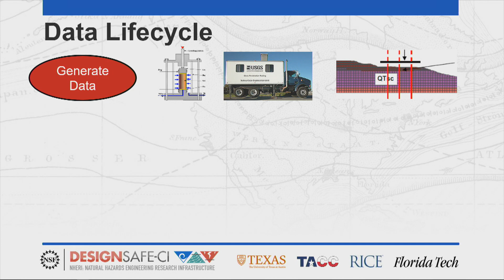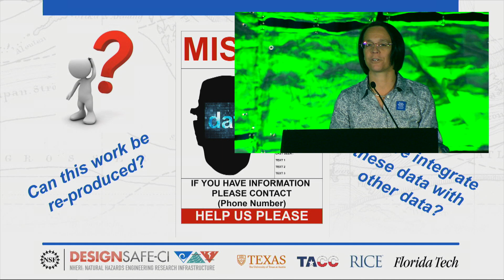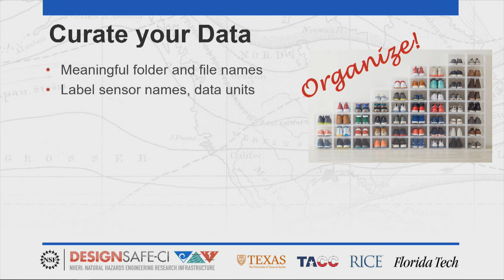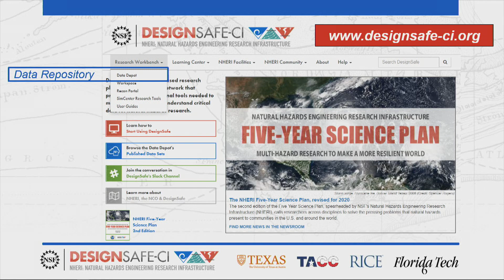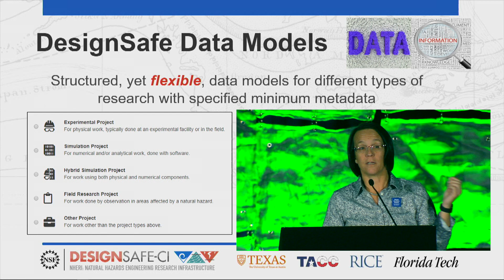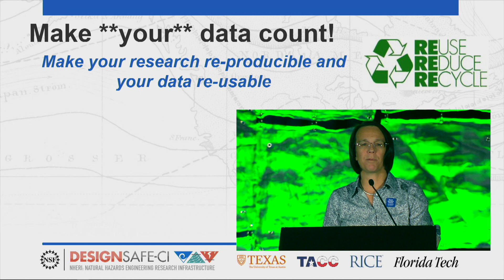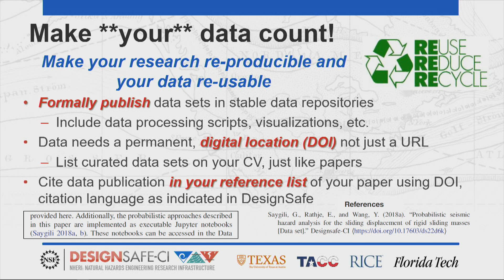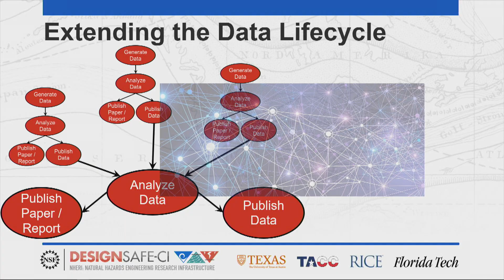Geo-PIT 2020: Ellen Rathje: Make Your Data Count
Ellen Rathje of the University of Texas at Austin entered the GEO-PIT on February 26, 2020 in Minneapolis, MN. Her talk was titled "Make Your Data Count."

The Geo-PIT was established in 2019 as a way to deliver Powerful, Informative, Talks to the geotechnical community. PIT talks can be on anything. They're time limited and intended to be narratives and not technical presentations. There are now over 60 PIT talks - and they're all available on Youtube!